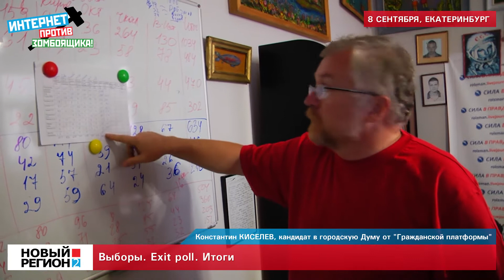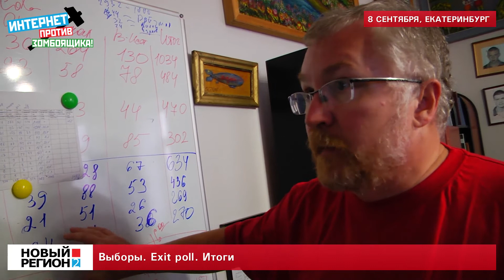Выборы. Exit poll. Итоги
Пока в штабах кандидаты с нетерпением ожидают итогов дня голосования, на улицах Екатеринбурга своим чередом идет обычная жизнь. Гуляющая молодежь признается, что выборы ей не интересны, кандидаты -- незнакомы, а засилье уличных «агиток» раздражает. Уличные музыканты в ночь после выборов играют в переходе «Воруй -- убивай регги».